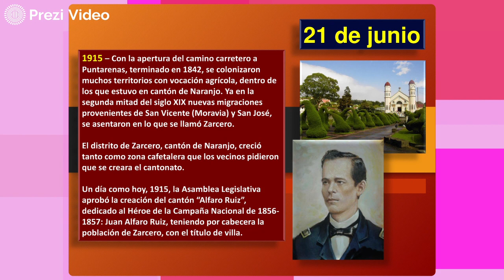Hoy en la Historia Patria 21 DE JUNIO